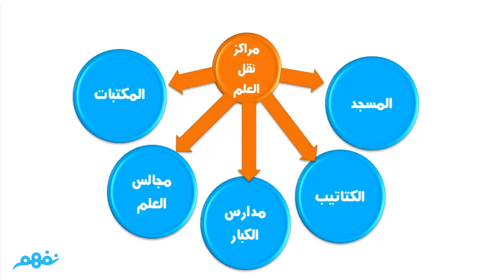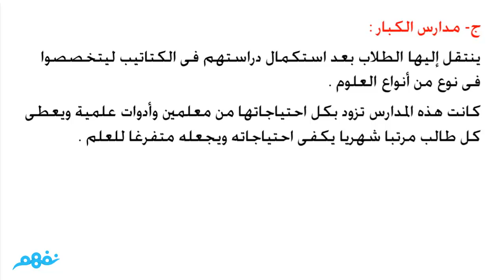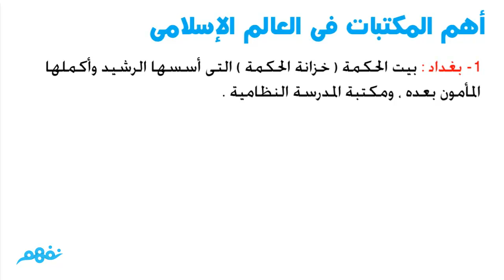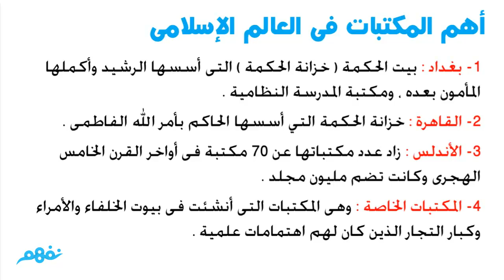الحياة العلمية وفنون الإدارة | التاريخ | الصف الثاني الثانوي | المنهج المصري | نفهم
الحياة العلمية وفنون الإدارة | التاريخ | للصف الثاني الثانوي | المنهج المصري | نفهم